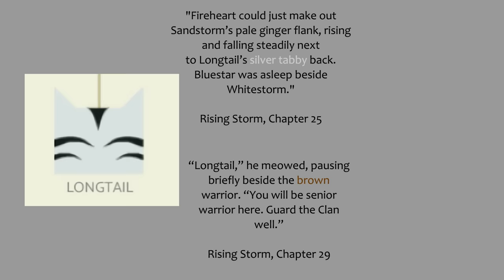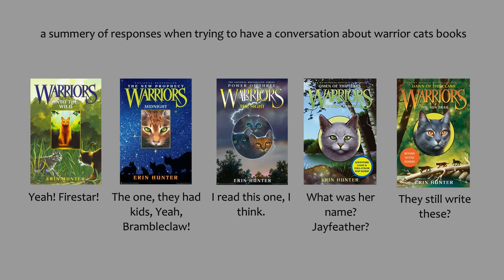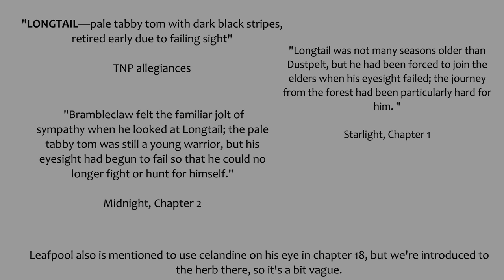Talking: Longtail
At the beginning I imply SSS Warrior Cats came up with yellow Longtail, but it was actually Alli Cat's Warriors Of The Forest which inspired SSS Warrior Cats design initially!!
he probably has a long tail
comment who you want the next one of these to be about, whoever gets the most thumbs up votes wins